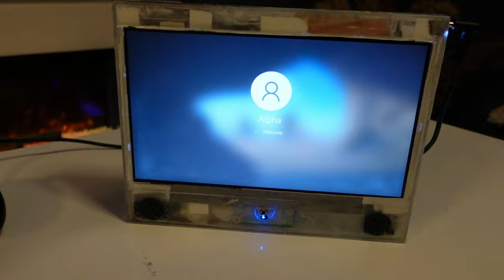I built the fastest portable gaming handheld pc 2021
Specs intel i5 8300h
Gpu Nvidia Gtx1050ti 4gb
2x8 gb ddr4 2666Mhz dual channel
512gb ssd
11.6 inch display
Custom self made iPega controller
Body case made out of acrylic glass and a lot of glue :))))